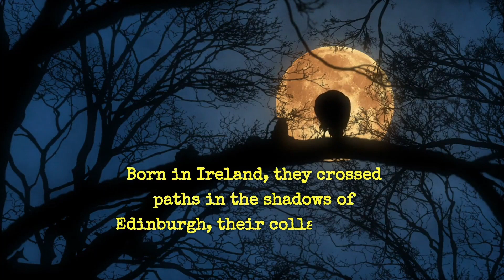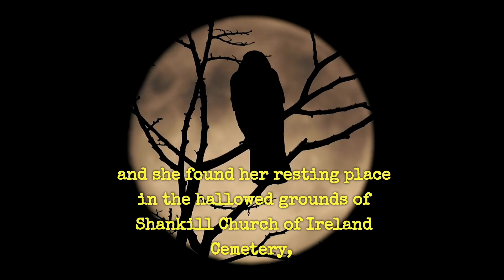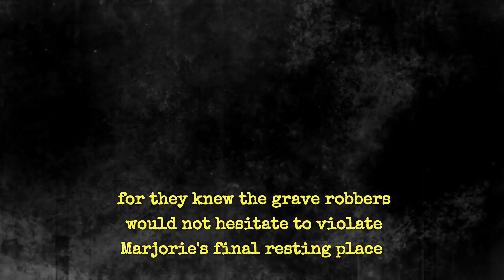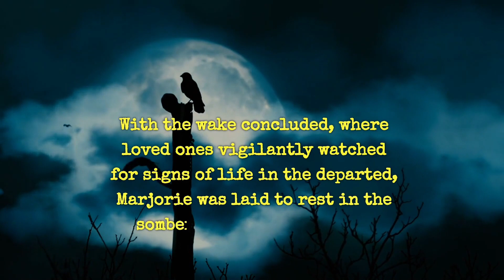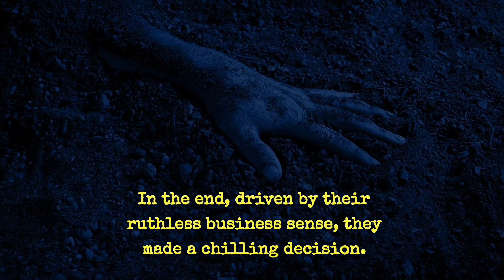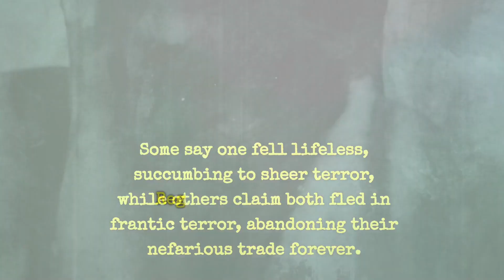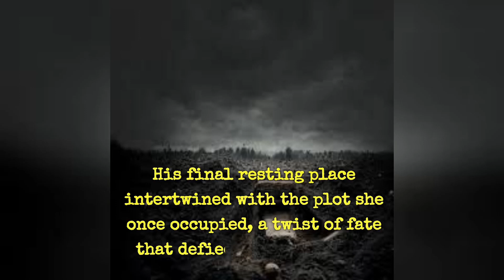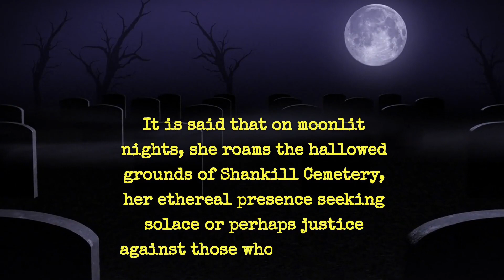Lived ONCE, Buried TWICE: The RESURRECTION of MARGORIE McCall. From the GRAVE to the WAKE.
In the 17th century, a fascinating true story emerged across Europe, recounting the extraordinary plight of Margorie McCall from Ireland. The inscription on her gravestone reads, "Margorie McCall - Lived Once, Buried Twice." The tale begins in 1695 when Margorie fell victim to a severe fever, and her condition rapidly deteriorated. Believed to be dead, her grief-stricken family held a traditional wake to mourn her passing and proceeded to bury her promptly.

However, the story takes an astonishing twist. As the mourners dispersed from the gravesite, a group of grave robbers spotted Margorie's freshly dug grave and decided to seize the opportunity to rob the supposedly deceased woman. They began to unearth her coffin, but to their utter shock and horror, Margorie was still alive.

Margorie's unexpected awakening from the grave sparked widespread astonishment and fear. News of her miraculous resurrection spread like wildfire, capturing the imagination of people far and wide. The story of Margorie McCall's double burial became a chilling legend, leaving people both fascinated and unsettled.

The details surrounding Margorie's subsequent life remain shrouded in mystery. Some versions of the story claim that she lived a long and prosperous life after her macabre ordeal, while others suggest that she was haunted by her brush with death. Regardless, her tale continues to captivate audiences, serving as a cautionary reminder of the fragility of life and the unpredictable nature of mortality.